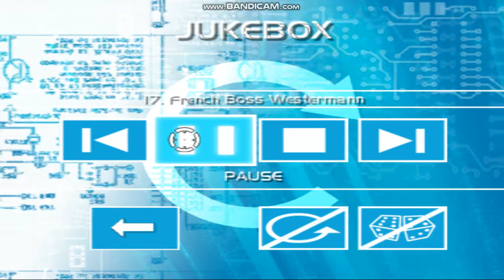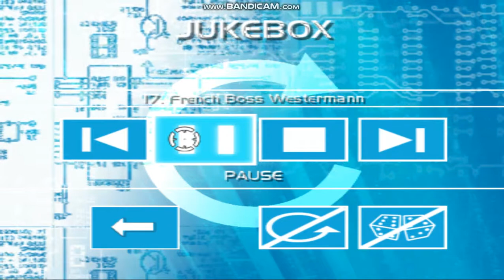Endgame - French Boss Westermann